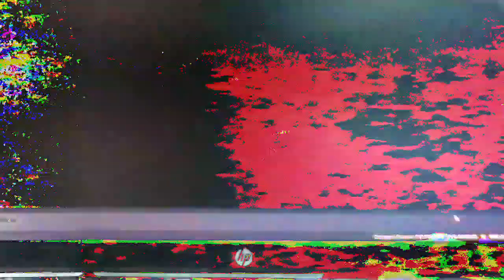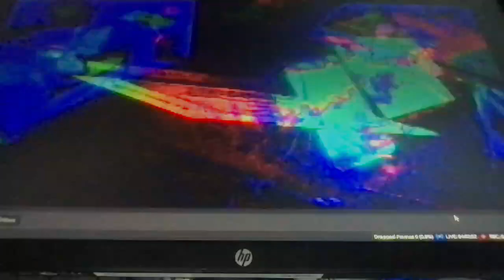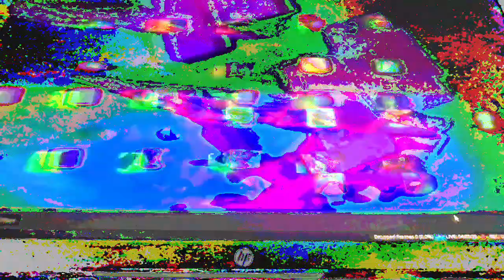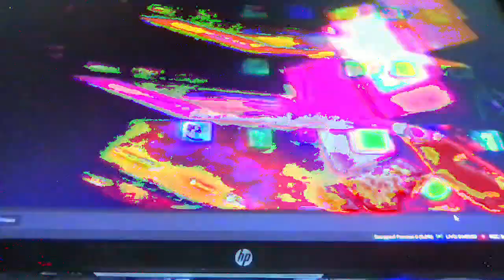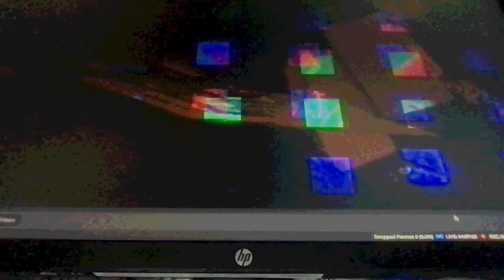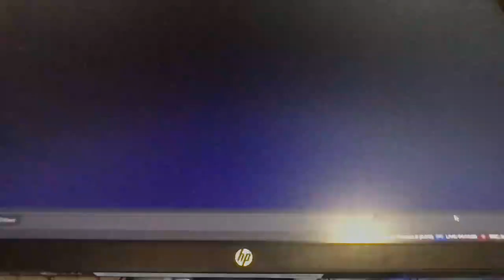[EPILEPSY WARNING] Movie 23 01 24 11h22m26s